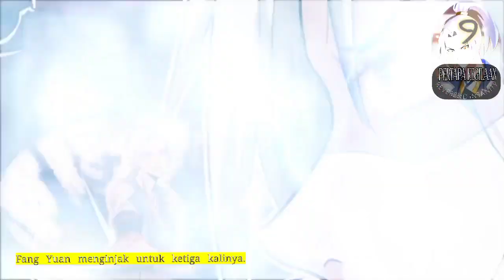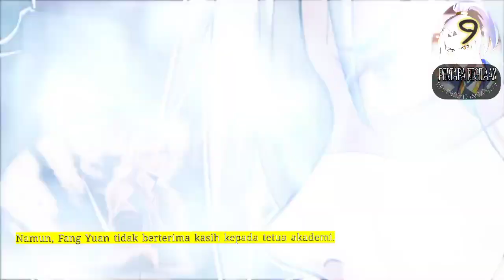Pertapa Kegilaan season 9